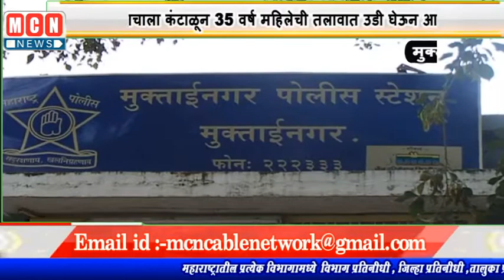पतीच्या जाचाला कंटाळून 35 वर्ष महिलेची तलावात उडी घेऊन आत्महत्या.